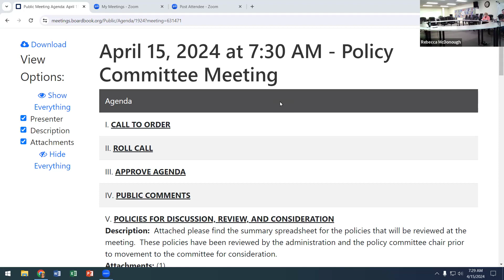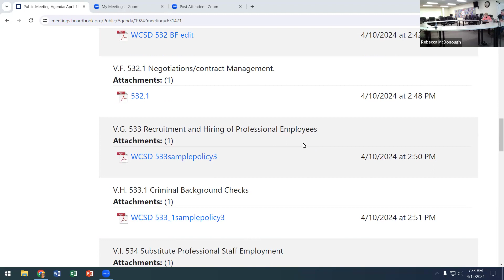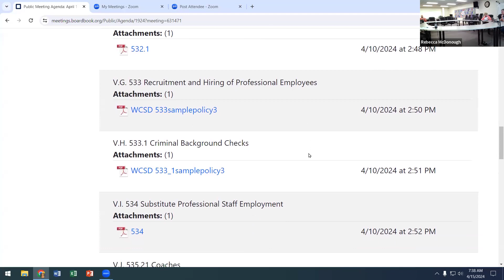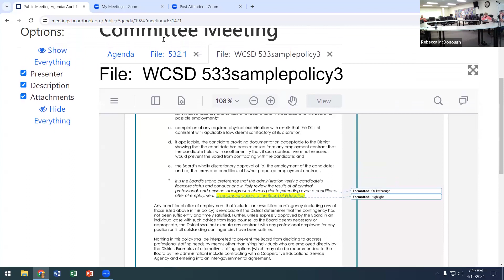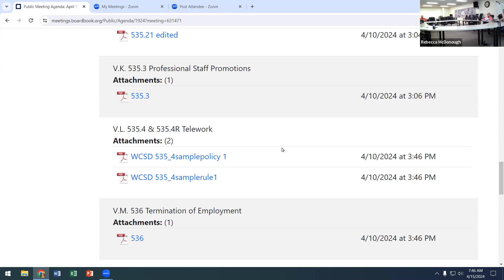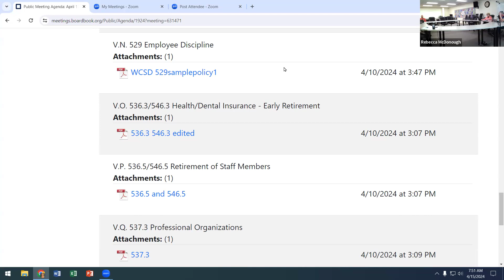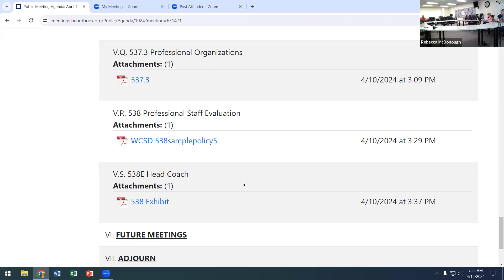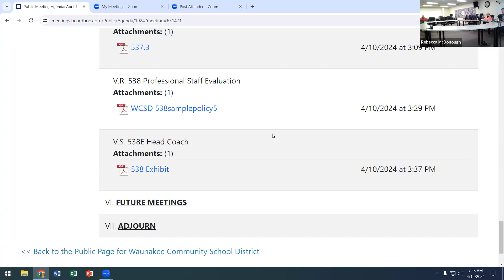WCSD BOE April 15, 2024 Policy Committee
WCSD Board of Education April 15, 2024 Policy Committee